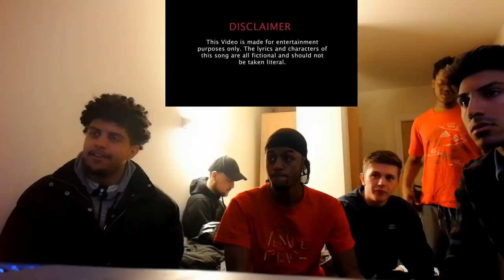UK Students React To AUSTRALIAN DRILL (ONEFOUR)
This song was requested in the comments, if you want a song in mind don't hesitate to put it in the comments below.